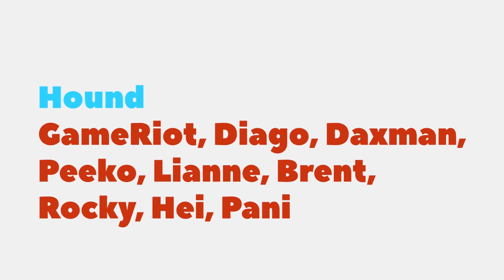CRAZY HOLE IN ONE - Fantasy Course Of The Week #37 | The Golf Club 2019 Gameplay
A round full of drama, Hopefully you guys enjoy it. Thanks for all the continued support.

MEMBERS:
Hound Level: GameRiot - Thiago - Daxman - Peeko - Lianne - Brent Clapper - Rocky - Macximus - Hei - Pani Ka
Puppy Level: Rob Diton, Robot Challenges, Chriss Erik, John Barron & Jack MDG